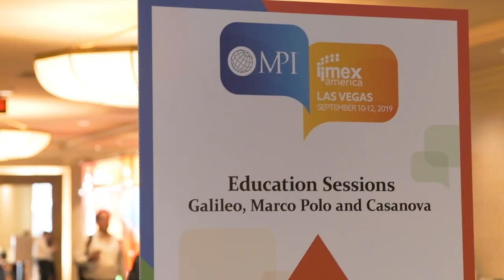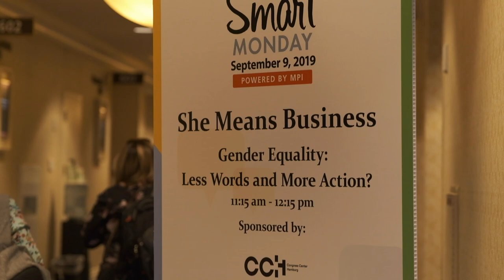What’s going on at Smart Monday?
Smart Monday, powered by MPI, offers free education and experiential activations for anyone attending IMEX19. We want to know: what did you take away from today?